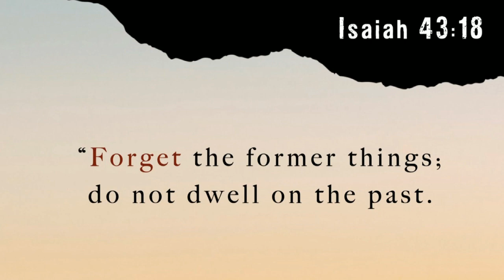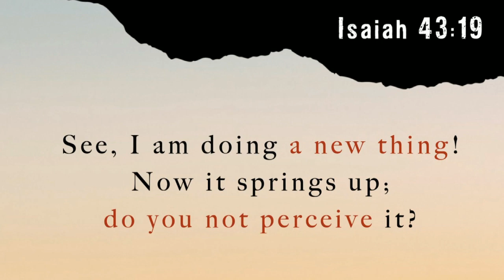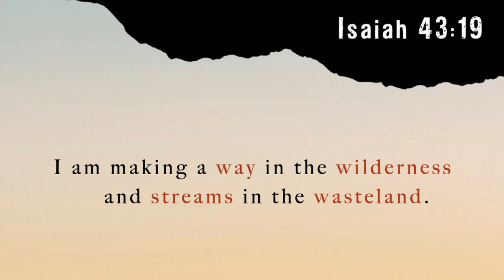Sulong sa Bagong Taon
TedFailonandDJChaCha | Ano ang magiging papel ng Panginoon sa buhay natin sa 2021? Iyan ang ating pagnilayan sa DailyBrad.